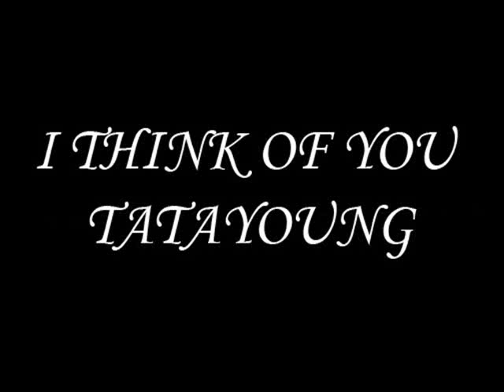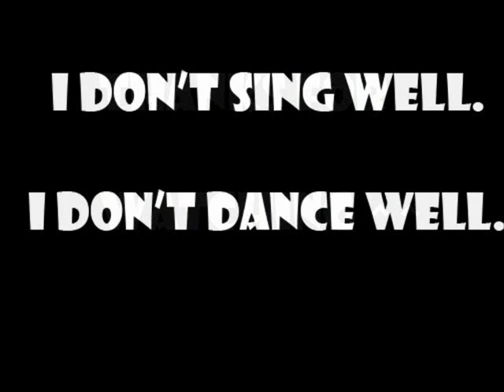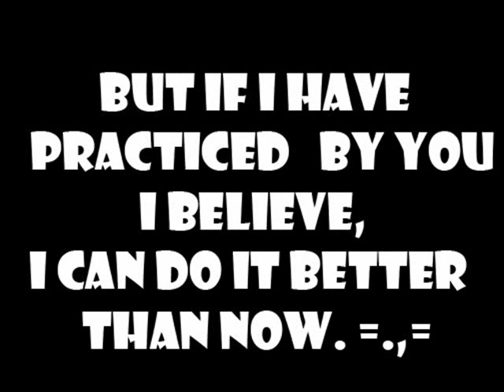tvN KPOP StarHunt